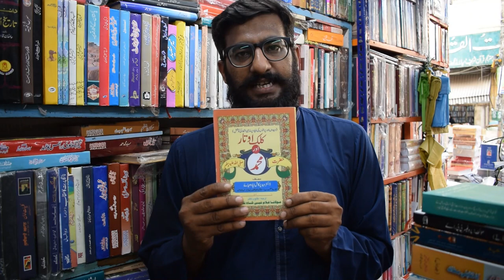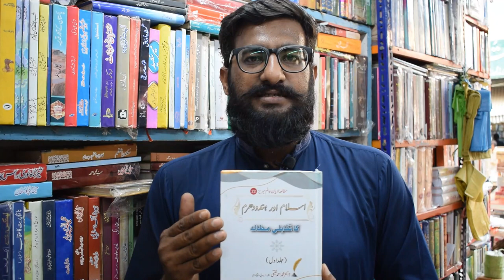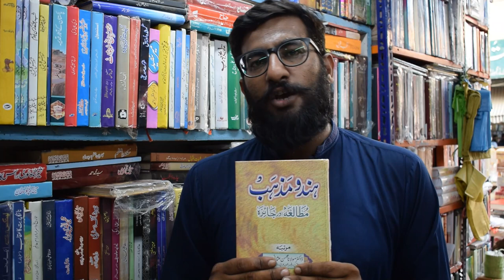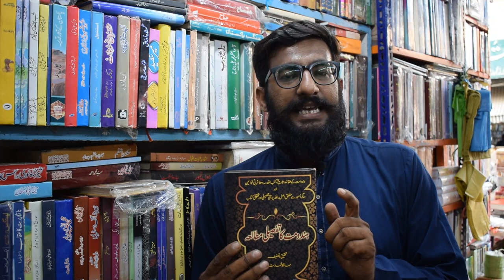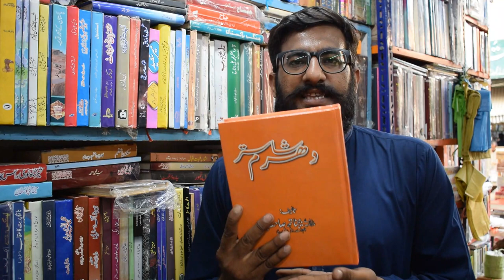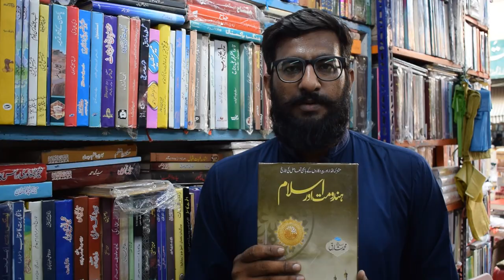To Study Comparative Religion | Hinduism Book in Urdu | Saddar Urdu Bazar Karachi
تقابل ادیان میں ہندو درہم کے متعلق شائع ہونے والے کتابوں پر مختصر تبصرہ ۔

ادارہ تحقیقات
اردو بازار کراچی خلیل ملک